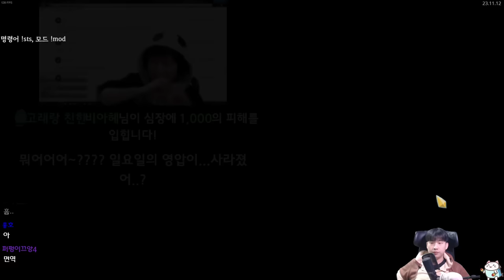염원 탐손 골드파밍 {Slay the Spire} {슬레이 더 스파이어}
알뜰한 와쳐